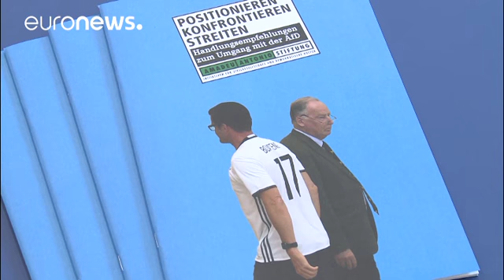AfD: o desafio alemão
Os dirigentes do AfD, Alternativa para a Alemanha têm razões para celebrar. Aquele que era conhecido como o "partido dos professores universitários" é, atualmente, a terceira força política no Parlamento alemão.
Criada em 2013, a formação defendia na altura o fim do euro e criticava os resgates financeiros a países como Portugal. A entrada de milhares de refugiados no país deu um novo alento ao partido de extrema-direita.

"O AfD é um grande desafio para a democracia, especialmente para a Aleman…